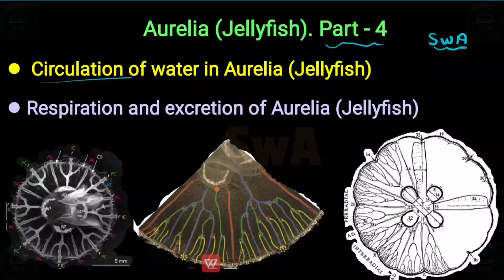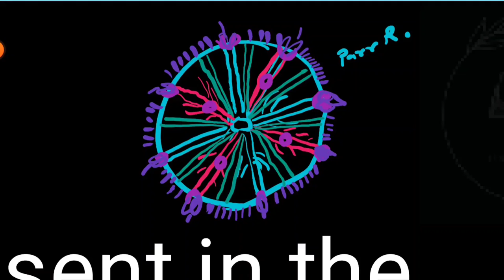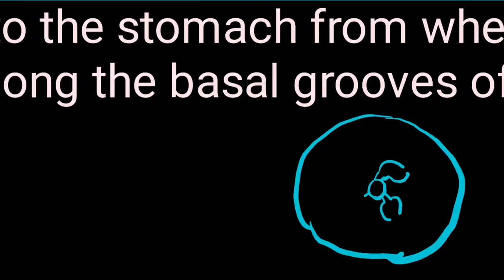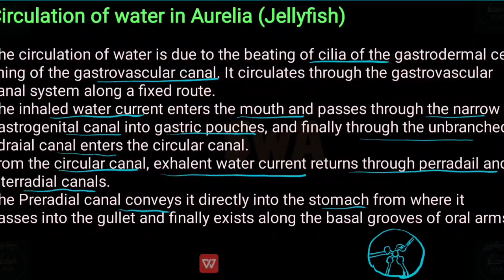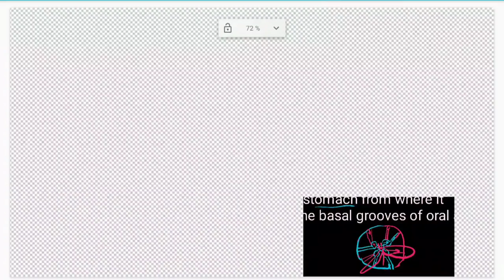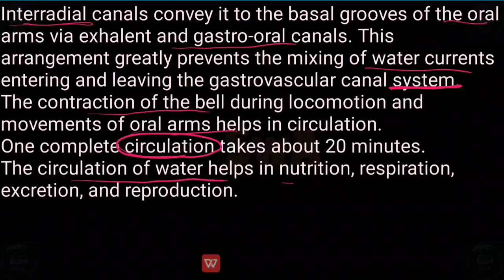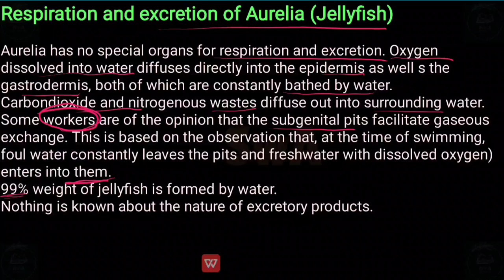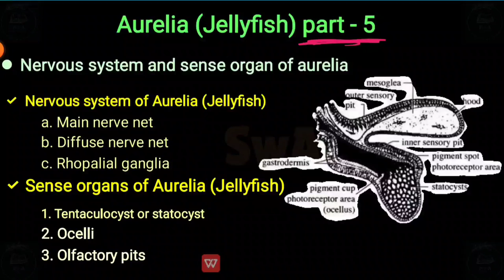Circulation or circulatory system in aurelia ( jelly fish) | respiration and excretion in aurelia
Aurelia - the jelly fish notes -

Notes-
Aurelia (Jellyfish). Part - 4
 Circulation of water in Aurelia (Jellyfish)

 Respiration and excretion of Aurelia (Jellyfish)

The circulation of water is due to the beating of cilia of the gastrodermal cell
lining of the gastrovascular canal. It circulates through the gastrovascular
canal system along a fixed route.
The inhaled water current enters the mouth and passes through the narrow
gastrogenital canal into gastric pouches, and finally through the unbranched
adraial canal enters the circular canal.
From the circular canal, exhalent water current returns through perradail and
interradial canals.
The Preradial canal conveys it directly into the stomach from where it
passes into the gullet and finally exists along the basal grooves of oral arms.

Interradial canals convey it to the basal grooves of the oral

arms via exhalent and gastro-oral canals. This
arrangement greatly prevents the mixing of water currents
entering and leaving the gastrovascular canal system.
The contraction of the bell during locomotion and
movements of oral arms helps in circulation.
One complete circulation takes about 20 minutes.
The circulation of water helps in nutrition, respiration,
excretion, and reproduction.

Aurelia has no special organs for respiration and excretion. Oxygen
dissolved into water diffuses directly into the epidermis as well s the
gastrodermis, both of which are constantly bathed by water.
Carbondioxide and nitrogenous wastes diffuse out into surrounding water.
Some workers are of the opinion that the subgenital pits facilitate gaseous
exchange. This is based on the observation that, at the time of swimming,
foul water constantly leaves the pits and freshwater with dissolved oxygen)
enters into them.
99% weight of jellyfish is formed by water.
Nothing is known about the nature of excretory products.